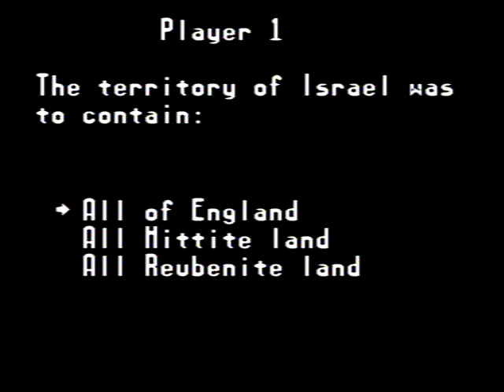Joshua & the Battle of Jericho - Level 1